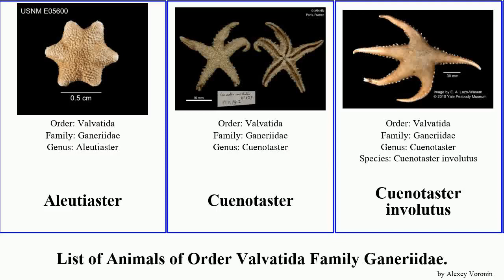List of Animals of Order Valvatida Family Ganeriidae. perknaster aurorae aurantiacus Cycethra Time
Aleutiaster
Cuenotaster
Cuenotaster involutus
Cycethra
Cycethra frigida
Ganeria
Ganeria falklandica
Ganeriidae
Perknaster
Perknaster antarcticus
Perknaster aurantiacus
Perknaster aurorae
Perknaster charcoti
Perknaster densus
Perknaster sladeni
Vemaster sudatlanticus